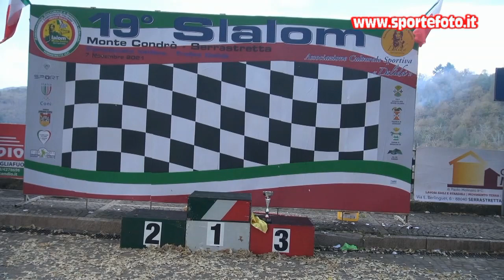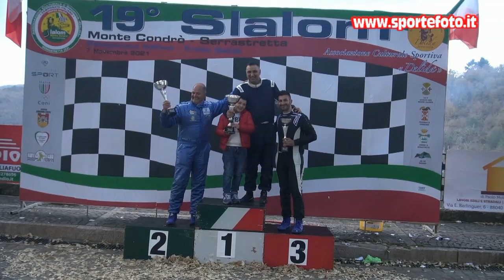Domenico Marchio - 19` Slalom Monte Condro` Serrastretta 2021